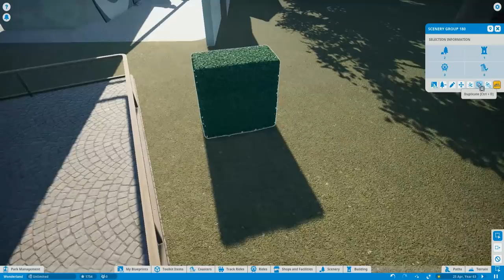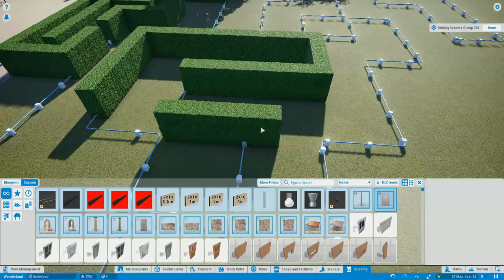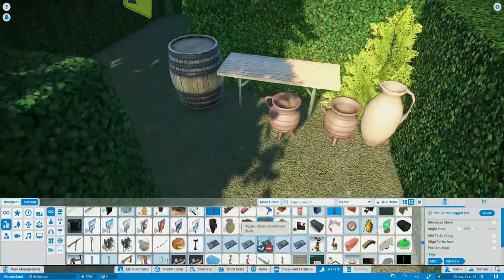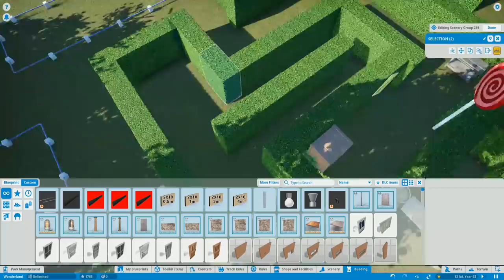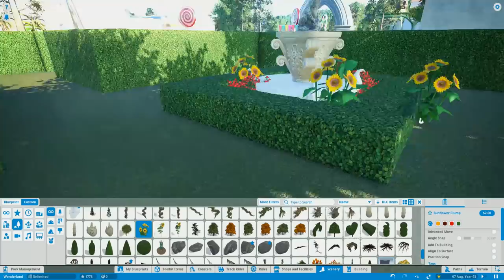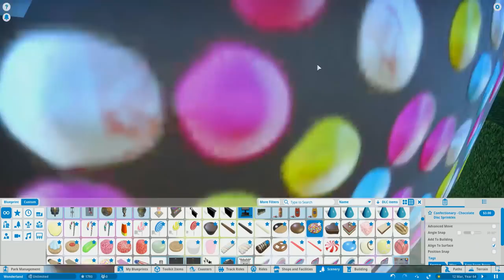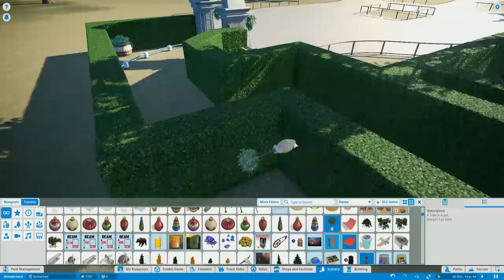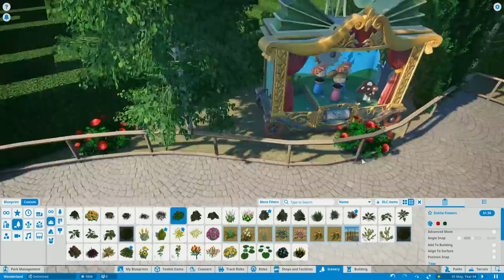NIEUWE ATTRACTIE BOUWEN VOOR JONG EN OUD! - PLANET COASTER #336